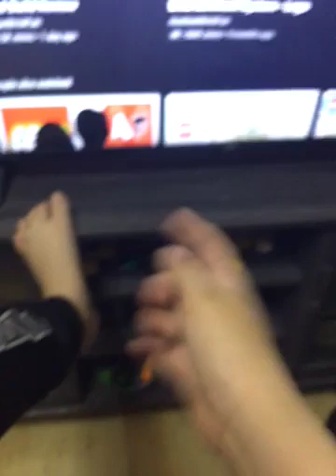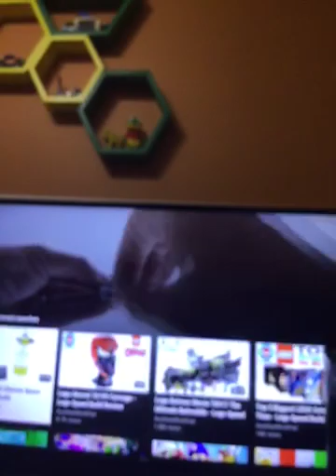Me Reacting To Nintendo Entertainment System Part 5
We reached 22 Minutes Also Not bright but blurry